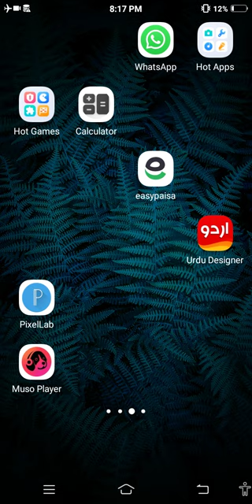TUM MUJHE DUNIYA KA MAHAL DO ME TUMHE JANNAT KA MAHAL DILWAONGA (STORY IN HINDI/URDU)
DUNIYA KA MAHAL DO OR JANNAT KA MAHAL LO(STORY IN URDU/HINDI)